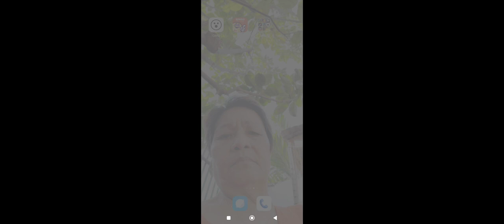30 May 2023